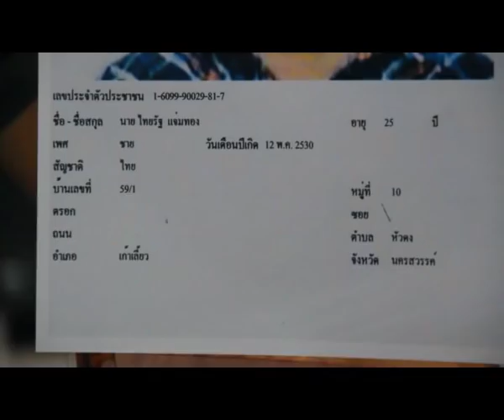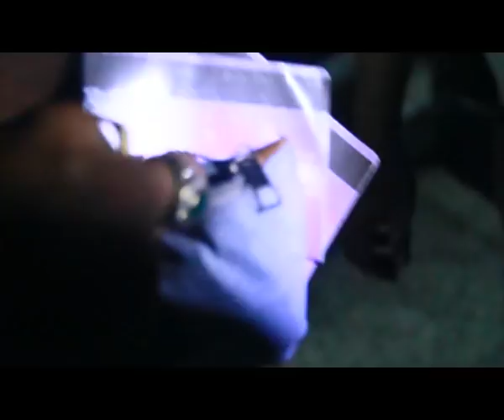ปิดล้อมไล่ล่าจับตายมือยิงตำรวจ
คืนวันที่ 26-4-56